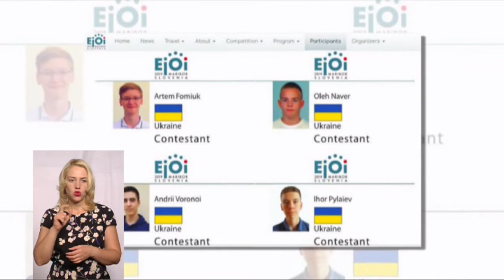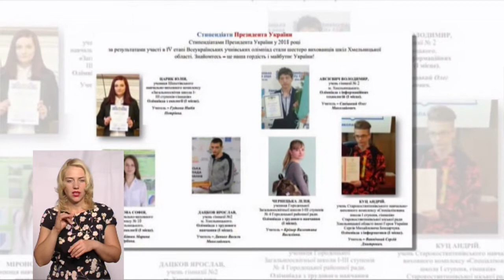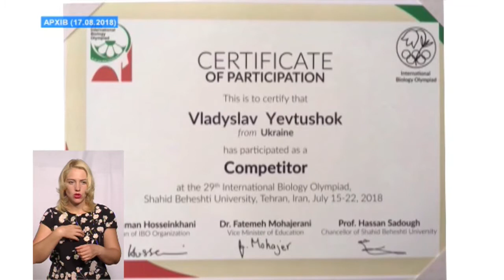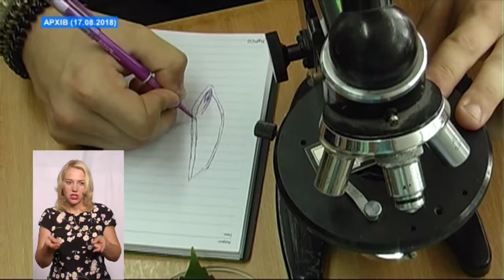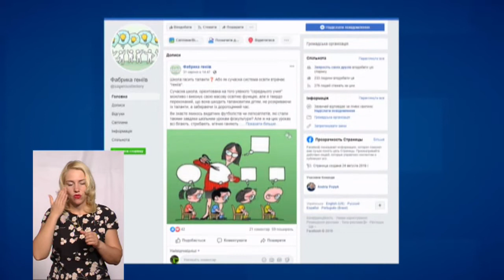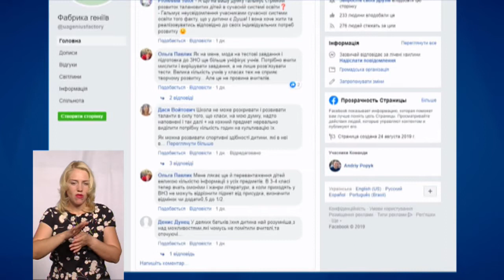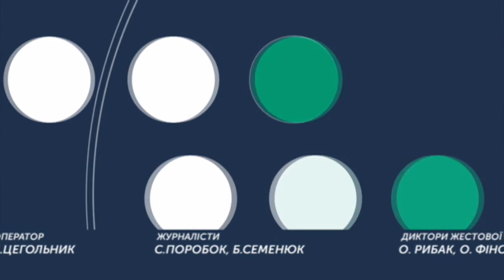ТЕМА ДНЯ 02 09 2019 Що стоїть за перемогами в учнівських олімпіадах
Хмельничанин Артем Фомюк виборов минулого тижня золоту медаль на Європейській юніорській олімпіаді з інформатики. Загалом впродовж минулого навчального року шестеро учнів з області отримували стипендію Президента за перемоги на Всеукраїнських олімпіадах.Від кого і від чого залежать найвищі здобутки школярів на Хмельниччині? Експерти: Олександр Попик, проректор з науково-методичної роботи Хмельницького обласного інституту післядипломної педагогічної освіти, Андрій Попик, учитель переможця Європейської олімпіади і засновник безкоштовного гуртка з програмування.